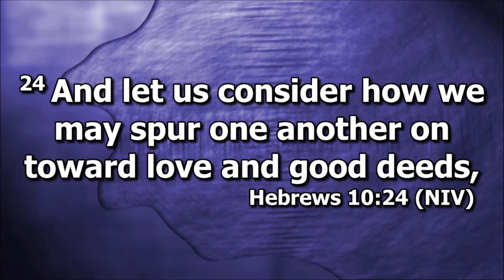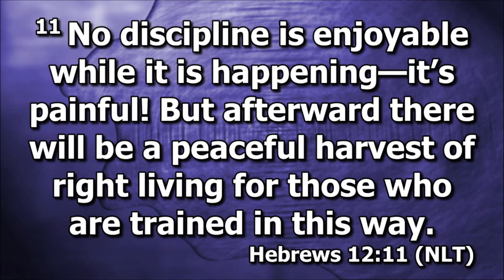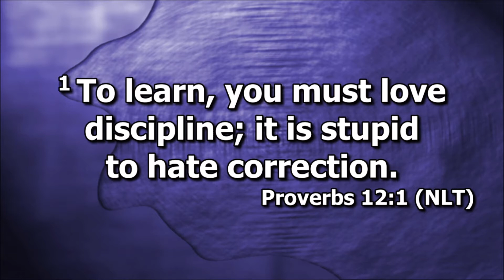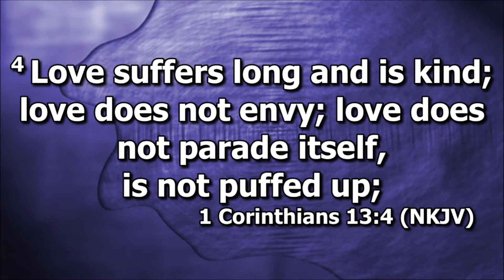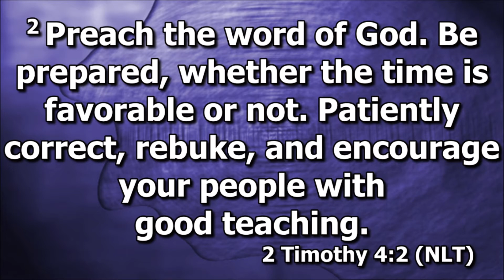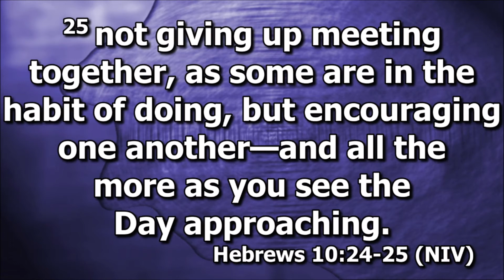'Spurred' Passion Desoto 6 6 21 Pastor Guy Sheffield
Now that's what I call Church!